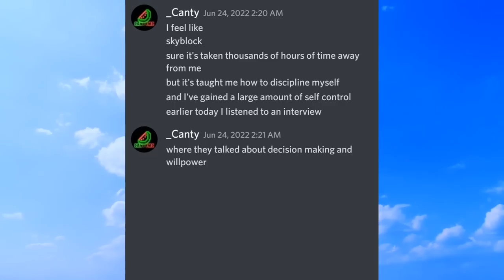I feel like skyblock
Much like a diamond, that lies buried beneath the earth, wisdom lies within _Canty's musings

Hi, Al. This video is a dub of a Discord / Twitter meme about how _Canty feels like playing skyblock. Please show it to people who will like it. Thank you.